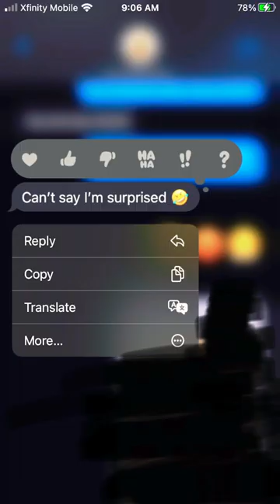I decided to hop on this trend 😂😂😂